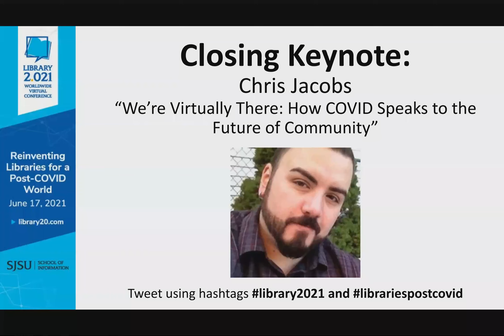Closing Keynote with Chris Jacobs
"We’re Virtually There: How COVID Speaks to the Future of Community"